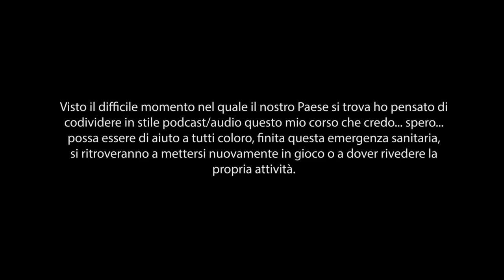3D Economy & Careers Bootcamp - Quanto si guadagna... ? - 14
risposta alla domanda: Quanto si guadagna con il 3D?